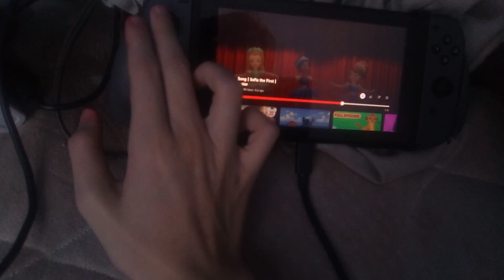Ulhtaesdc Sofia the first Meets The Lion King Theme song